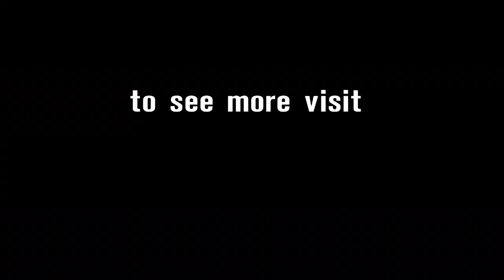2014 WSBK Sepang -- Tissot-Superpole highlights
Watch the highlights of the Tissot-Superpole -- Round 6 of the eni FIM Superbike World Championship -- won by Sylvain Guintoli over Tom Sykes and Davide Giugliano.